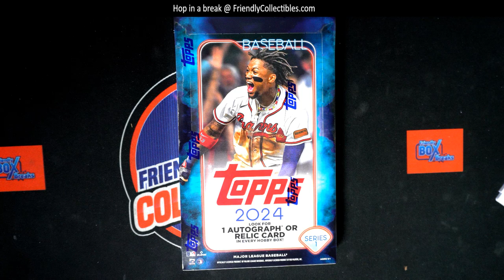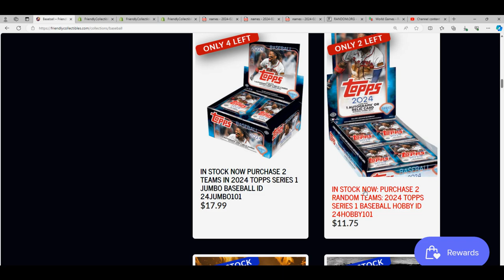2024 Topps Series 1 Basebal FILLER RACE ID 24HOBBY101